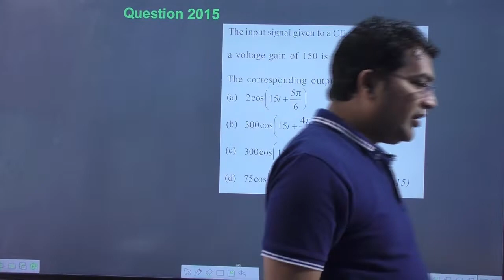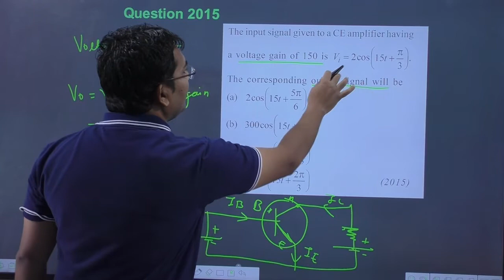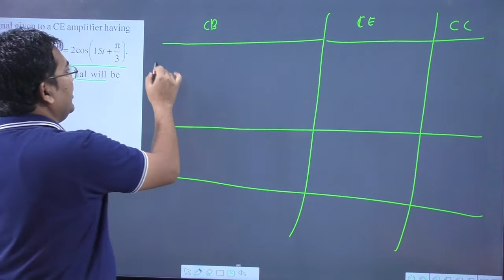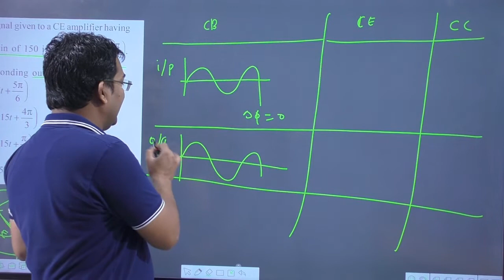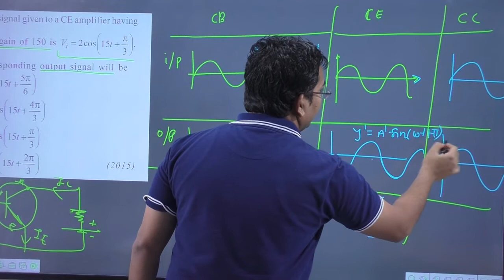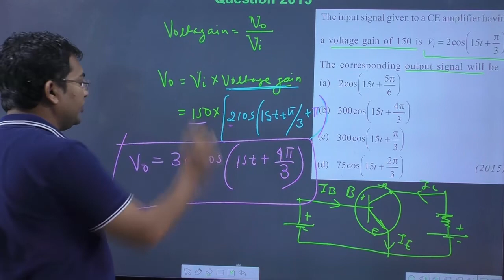The input signal given to a CE amplifier having a voltage gain of 150 is